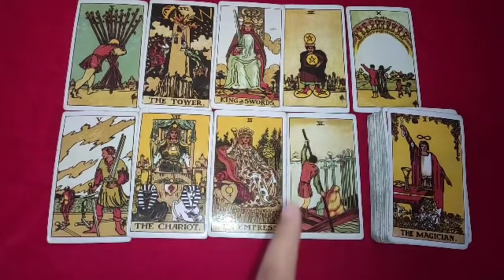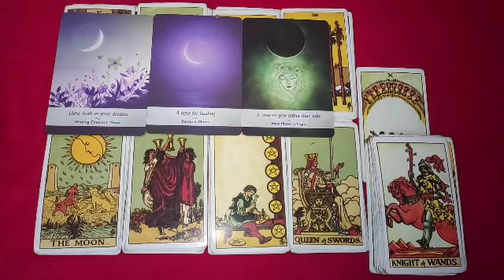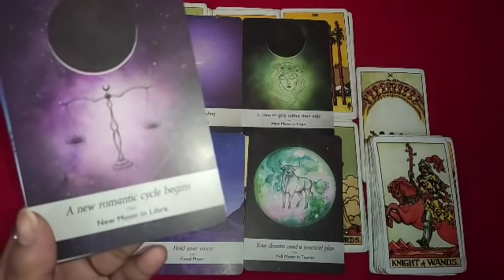ALL EARTH SIGNS❤ OCTOBER MONTH LOVE PREDICTIONS❤-TARORT HINDI READINGS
CHLIYE DEKH LIJYE...
LOVE OCTOBER MONTH PREDICTIONS
NO REFUND♀️
prices-
555/- for 3questions
888/-for 6 questions
1111/- for unlimited questions 30 min live session(calling)
2222/- for unlimited questions 1 hour live session(videocalling)
kundlini spread -1111/- vc session
OFFER-
555/- for 6 ques
Spreads are the true mirror of your past present and future life. Know your secret of life..
THESE ARE SPREADS-
1) KUNDALINI SPREAD-each and every aspect of your life with guidance know about parents/family/love etc .
Agge ky hoga kb tk hoga sabkuch...
In just 2222/- only
Live session with me... 1 hour
2) 10 CARD SPREAD-past present future of your relationship -in just 2222/-live session with me 1hour
3) 21 CARD SPREAD-know your past life kya the kse the present life impact, solution, past life partner, name, karma, Soulpurpose,
In just3333/- live session with me
4) WISH SPREAD-choose your own card and generalise your wish will come true or not
In just333/-
5) 6CARD SPREAD-Your future spouse, area from which he belongs, qualites, characteristics, each n everything in detail-
In just1111/- live session half hour
6) TWINFLAME SPREAD-clear your all doubts are you really in a twin relationship or its your illusion, if yes than on wht stage are you in..
How to overcome and steps for reunion..
In just-2222/- live session
7) CHAKRA SPREAD-know and heal your every chakra with remedies in just 1111/-
Live session with me..
Spread Positivity 😊
video resonate hui apse toh smjh lijiye..
yeh apke liye hi h🖤🥰😍❤🥰🥰
This is general reading... may n may not be resonate with u...